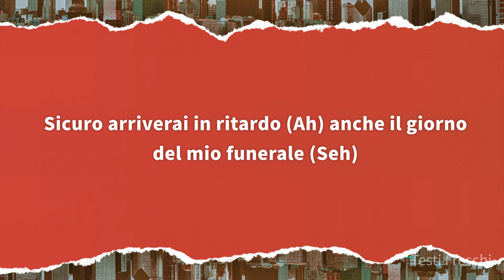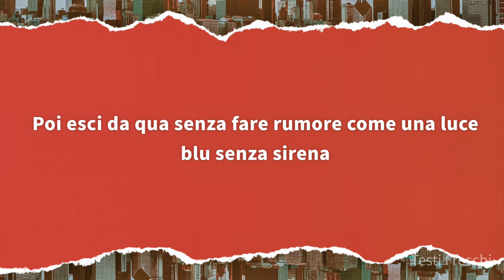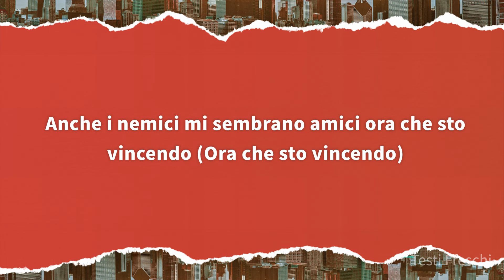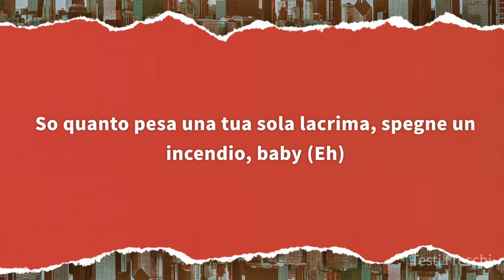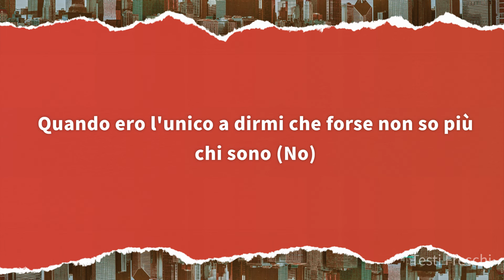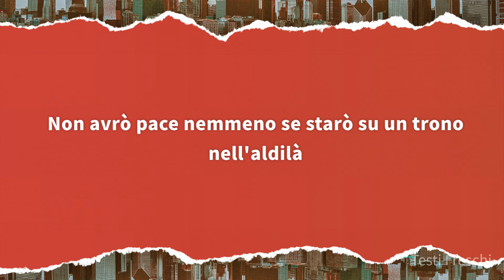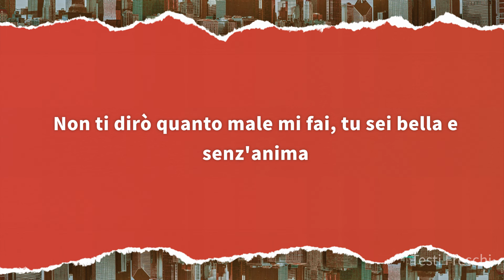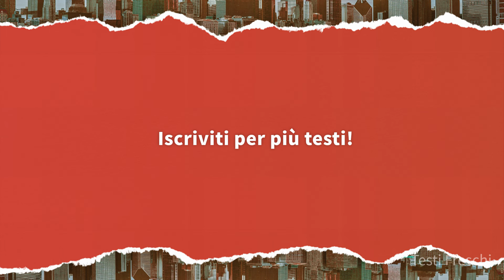Emis Killa - SENZ’ANIMA (nikita) ft. Lazza [Testo]